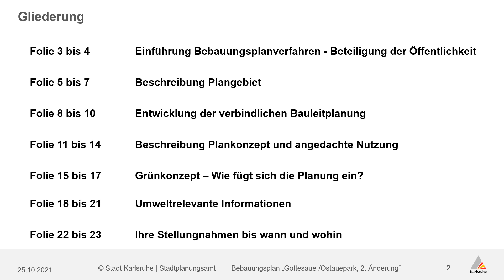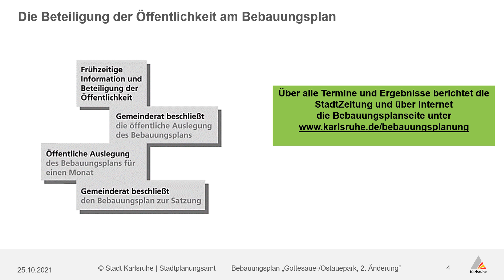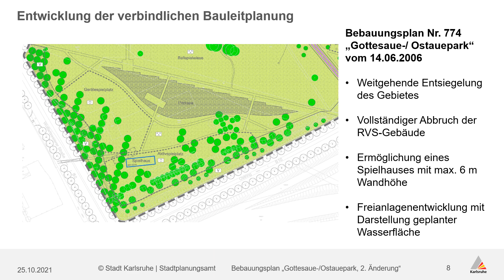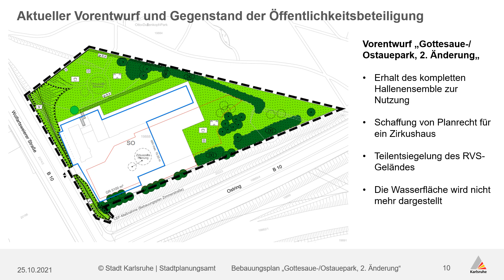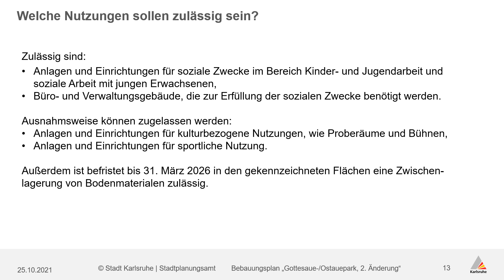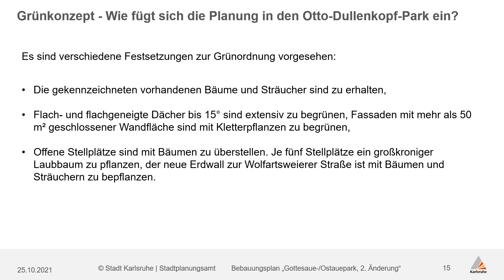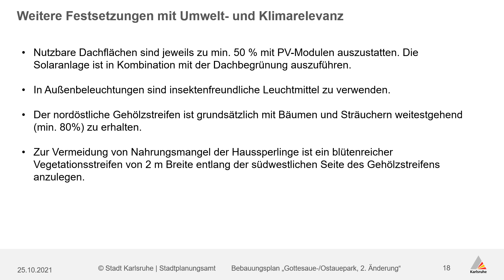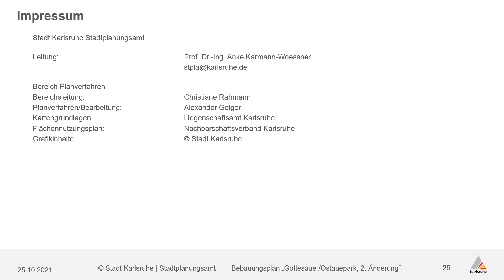Bebauungsplan "Gottesaue - Ostauepark, 2. Änderung", Oststadt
Frühzeitige Beteiligung der Öffentlichkeit 29. Oktober 2021 bis 15. November 2021

Ziel des Bebauungsplanverfahrens ist das Areal dauerhaft für Nutzungen aus dem Bereich Kinder- und Jugendarbeit bzw. Arbeit mit jungen Erwachsenen zu öffnen.

Das vormals gewerblich genutzte Gebäudeensemble soll dazu vollständig erhalten werden. Des Weiteren wird im Süden ein Baubereich definiert, der einen Ersatzbau für die Zelte und Container nördlich der Hallen ermöglicht. Die überbaubare Grundfläche wird auf 5100 m² begrenzt. Die zulässige Höhe baulicher Anlage beträgt maximal 10 Meter, abgeleitet aus der Höhe der Bestandsgebäude.

Die derzeit im hohen Maße versiegelten Freiflächen sollen schrittweise entsiegelt und als Vegetationsfläche angelegt werden. Der von Zelten und Containern eingenommene Bereich wird mittelfristig geräumt und vollständig in den Otto-Dullenkopf-Park integriert. Das Gelände südliche der Hallen wird für die Öffentlichkeit zu den Betriebszeiten besser zugänglich. Der Anfang der 2000er Jahre konzipierte große Parksee, kann in dieser Form, Größe und Lage durch den Erhalt des Hallengebäudes nicht mehr entstehen. Das Thema Wasser im öffentlichen Raum, insbesondere in der Oststadt, wird ohne Bindung an den Geltungsbereich des Bebauungsplans weiterverfolgt.